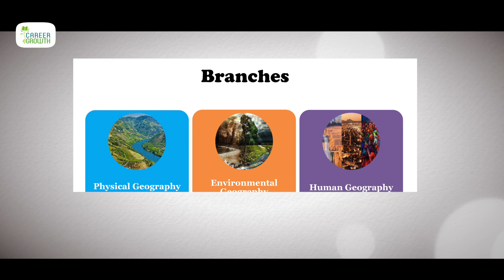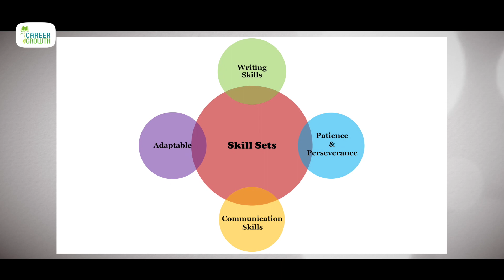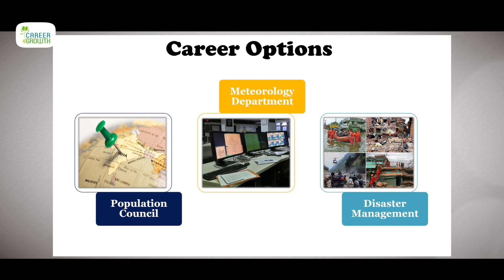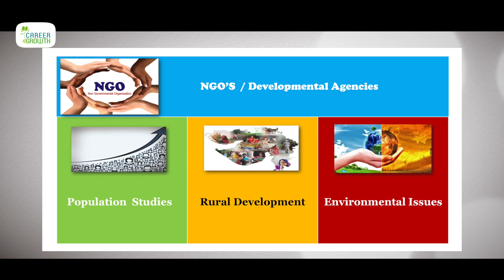Geography as a Career option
Ms. Mugdha Shetye speaks about taking up Geography as a career. Geography is the field where one gets to study different countries charting their maps, understand climatic conditions, the influence of lifestyle and also understanding the various locations of forest, rivers, and people of that region. Geography is the science of earth and geographers are scientists who study about the different branches of geography like physical geography, environmental geography, and human geography. The specializations in Geography include Cartography, Survey, Urban and Regional planning, town planning and remote sensing. The course covers subjects like environment, agriculture, ocean, physical features of the earth, natural resources etc.  Patience and perseverance, communication skills, adaptability, ability to work for long hours in the field and analytical skills are some of the skill set required to be in this field. In the age of satellite technology and GIS, multiple career options in fields like transportation, Environmental sciences, Airline and shipping route planning, civil services, cartography, satellite technology, population council, meteorology department, disaster management are waiting for qualified and able geographers. One can also work in NGO’s or development agencies engaged in population studies, rural development and environmental issues. Teaching in schools/colleges/universities and in private sector organizations using GIS and Remote sensing technology are also good options for geographers.